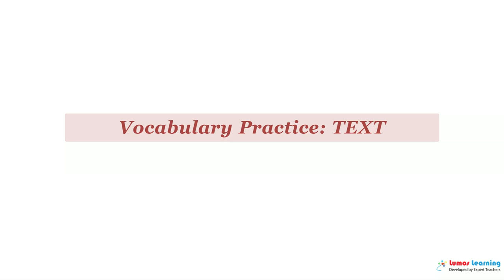TEXT - Definition, pronunciation, grammar, meaning - Practice grade 7 vocabulary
TEXT - pronunciation and meaning. This video helps you learn the word TEXT. It includes pronunciation, spelling, sample sentences, definition and parts of speech. This word is suitable for students in grade 7. There are several grade7 reading passages such as ON VARIOUS KINDS OF THINKING, that use the word TEXT. You can learn additional grade 7 words and answer interactive quizzes by visiting